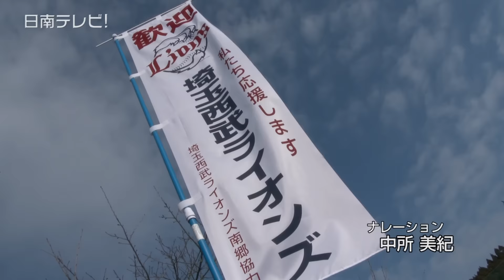埼玉西武ライオンズ 春季キャンプ2016（宮崎県日南市）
２月１日から日南市南郷町で春季キャンプを張る埼玉西武ライオンズ。
早出組は、朝９時前から練習です。秋山翔吾外野手（27歳 #55）は黙々と打撃練習。　打率３割は打ちたいと目標を掲げている、おかわりくんこと中村剛也内野手（32歳 #60）。

　そして投内連携。プロ２年目の高橋光成投手（19歳 #17）が２月３日、誕生日ということで選手やファンから祝福。

　ブルペンでは、背番号が新しくなったバスケス投手（32歳 #42）や、新外国人選手の　バンヘッケン投手（36歳#47 ）らがフォームを意識しながらピッチング。　昨シーズン怪我で出遅れた岸孝之投手（31歳 #11）は、開幕投手を目標に力強い投球を見せていました。

　今年の西武は８年ぶりのリーグ制覇に期待がかかります。
練習後、高橋投手に報道陣からバースデーケーキが用意されました。１９歳になった心境を聞くと「去年よりは大人のピッチングが出来るように頑張りたい」と話していました。

　節分ということもあり、日本一を祈願して、今年も豆まきをしました。
「(鬼は)ソフトバンクだと思う。倒さないと優勝できない。今日良いイメージが出来たので、イメージ通り今シーズン勝てれば」とコメント。

　昨シーズンは４位でクライマックスシリーズ進出を逃した西武。　今季のチームスローガンは、「ＢＥＡＳＴ！ 強く、猛々しく。」　どう猛な野獣のように強く勝ち進んでくれるか期待が高まります。

埼玉西武ライオンズの春季キャンプは２月１９日まで南郷スタジアムで行われています。